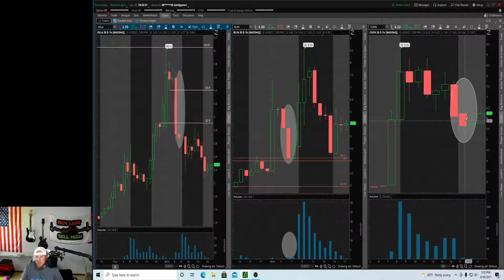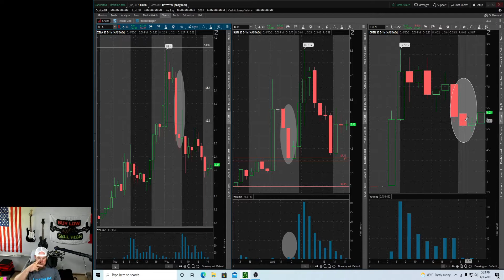SMALL GREEN DAY 140.00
In this vid watch the volume and patterns same thing everyday